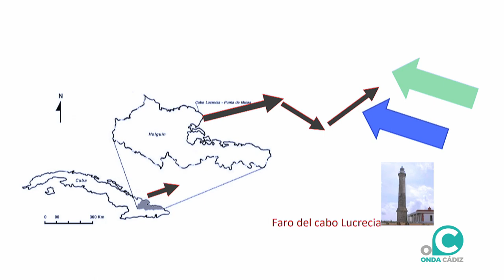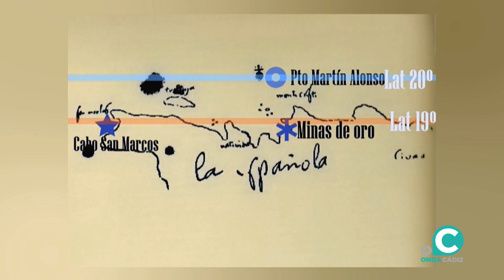ZONA HISTORIA, PRIMER VIAJE A AMÉRICA IV, LAS ISLAS 17 10 21 Onda Cádiz TV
La Historia de Cádiz de la mano de Salvador Santos